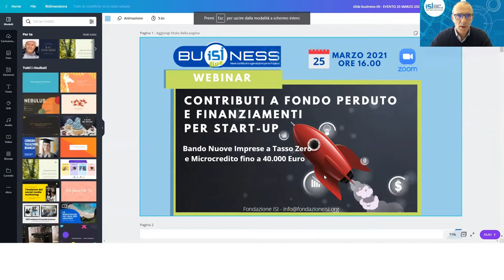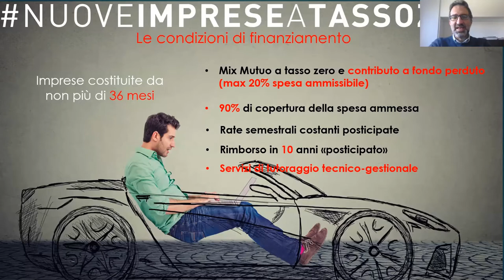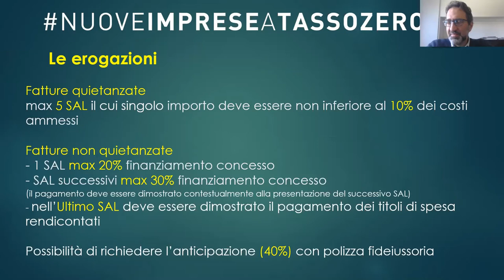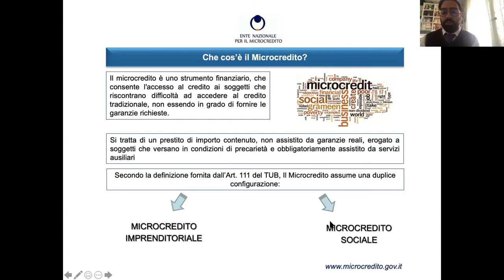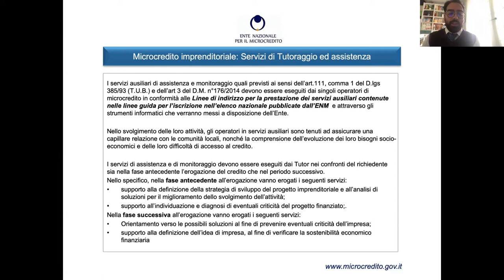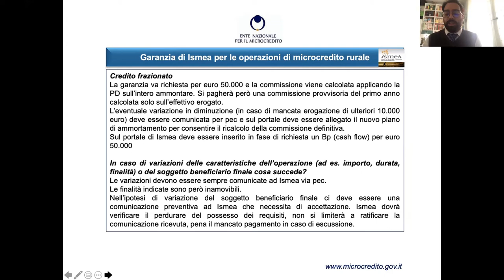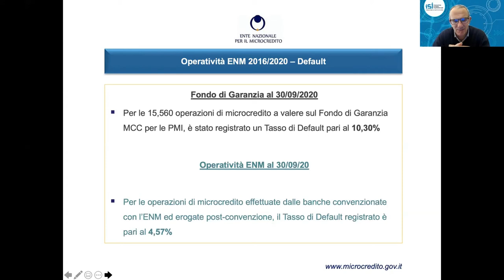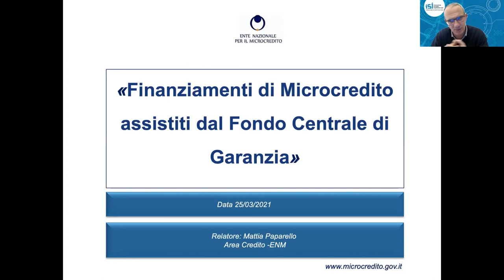Contributi a fondo perduto e finanziamenti per le Start-Up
Le novità del bando nuove imprese a tasso zero ed il microcredito fino a 40.000 euro.Obiettivo del webinar è quello di presentare ad aspiranti imprenditori e neo imprese alcune agevolazioni a loro rivolte.Parliamo del Bando NITO, Nuove Imprese a Tasso Zero, il quale oltre al finanziamento garantito ed agevolato, offrirà un contributo a fondo perduto per l’auto-imprenditorialità.Bando Microcredito, in convenzione con l’Ente Nazionale per il Microcredito, strumento già operativo che risponde alle esigenze delle start up che hanno difficoltà di accesso al credito tradizionale.Le misure sono volte ad incentivare l’avvio di micro e piccole imprese e l’autoimprenditorialità, attraverso l’erogazione di finanziamenti agevolati, a tasso zero.